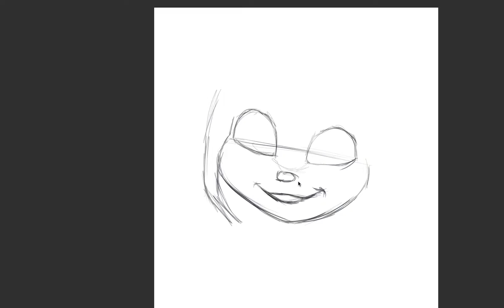Rompe Ralph Vanellope "The Glitch" speedpaint 2016 HUION GT220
Speedpaint of Vanellope "The Glitch"  Rompe Ralph 2016, with the HUION GT220 pentablet
Drawing and Edit: Daniel Azpitarte